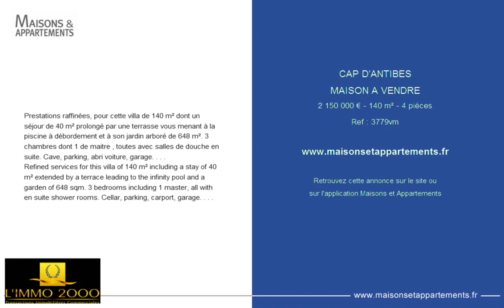CAP D'ANTIBES - MAISON A VENDRE - 2 150 000 € - 140 m² - 4 pièces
Référence : 3779vm
Prestations raffinées, pour cette villa de 140 m² dont un séjour de 40 m² prolongé par une terrasse vous menant à la piscine à débordement et à son jardin arboré de 648 m². 3 chambres dont 1 de maitre , toutes avec salles de douche en suite. Cave, parking, abri voiture, garage. . . .
Refined services for this villa of 140 m² including a stay of 40 m² extended by a terrace leading to the infinity pool and a garden of 648 sqm. 3 bedrooms including 1 master, all with en suite shower rooms. Cellar, parking, carport, garage. . . .

Cette annonce vous est proposée par l'agence L'IMMO 2000